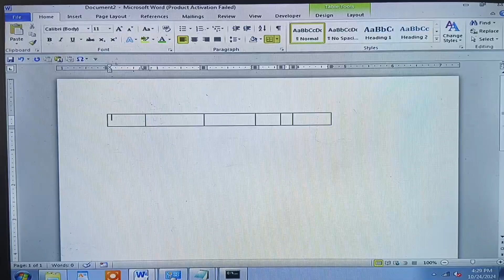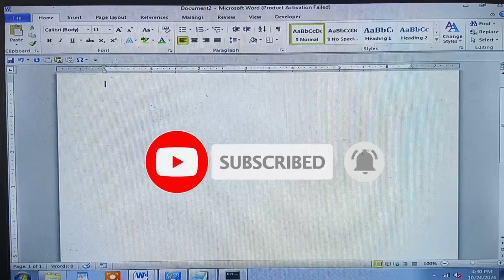Winword Super Tricks and Tips 2024 || Interview Questions of Computer ||Letest Computer New Tricks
माइक्रोसॉफ्ट वर्ड,वर्ड ट्रिप्‍सऔर ट्रिक्‍स,neet 2024,2024 ipad pro,ipad pro 2024,cet answer key 2024,ms word advance 2024,microsoft teams 2024,ipad pro m4 2024 review,microsoft outlook 2024,microsoft planner 2024,br rank push glitch 2024,ms word new commadns 2024,excel with ai (hindi) 2024,new outlook features 2024,onenote tips and tricks 2024,neet 2024 me tukka kaise mare,microsoft word tutorial 2024,cet 12th level answer key 2024